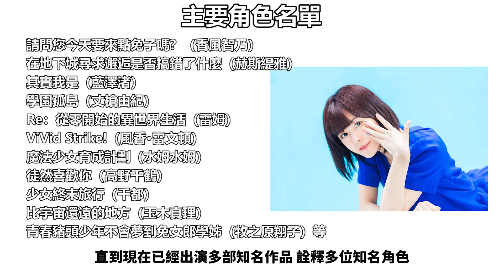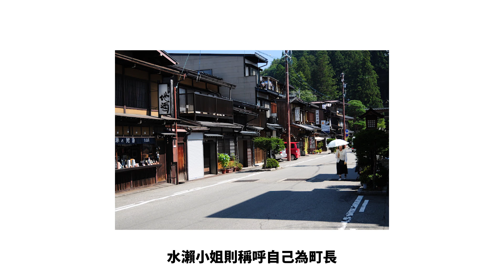『聲優研究所』雷姆和中野五月居然是同一人配音！？帶你認識《五等分的新娘》五月的聲優！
《聲優研究所》為各位介紹當紅動畫裡 為動畫角色配音的聲優
你知道雷姆和五月的聲優是同一人嗎
你知道除了五月和雷姆 她還配音過哪些角色嗎
『聲優研究所』帶你認識這位知名聲優"水瀨祈"

想知道更多動畫吐槽嗎？

贊助肥宅 讓肥宅有一個繼續發胖的藉口